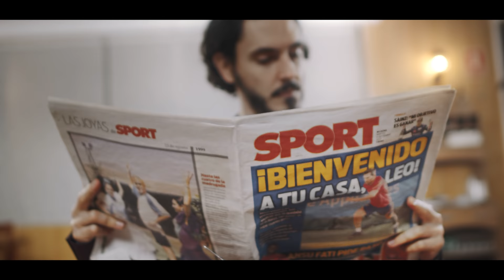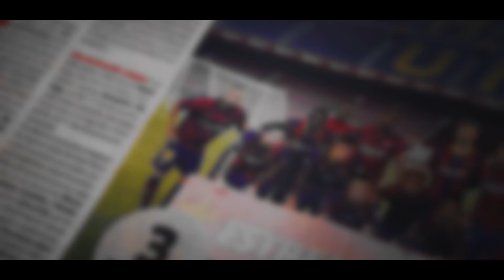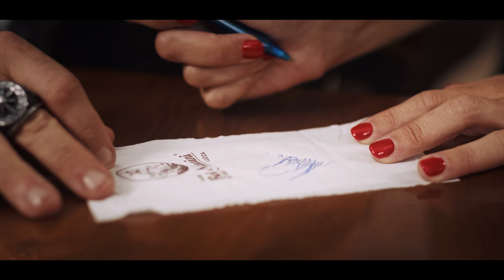Merci Messi – Flowtime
PRODUCIDO POR FLOWTIME STUDIO

ARES TEIXIDÓ : ACTRIZ “CAMARERA MESSI”
KEVIN GALLEGO: ACTOR, CANTANTE, COMPOSITOR Y GUIÓN
ALAN GALLEGO: EDICIÓN Y DIRECCIÓN
ONA ISART: DIRECTORA DE FOTOGRAFÍA Y CÁMARA
SERGI TELLA: AUXILIAR DE CÁMARA Y MARKETING
ALEX LUZÓN: ACTOR y BRO
SARA MARTÍN: MAQUILLAJE Y CAMARERA BAILARINA
WILLY CHICAGO: FOTÓGRAFO
VOCES INICIO: RAÚL PÉREZ Y CRISTÓBAL SORIA
BAILARINAS: SARA, SHEILA
FIGURACIÓN: CALVOSGANG, SAMIRA, SARA

ESPECIAL MENCIÓN A LA COREÓGRAFA SONIA NAVARRO Y SU GRUPO DE BAILE
SONIA NAVARRO DANCE GROUP: VANESA, ANNA, PAULA, AMELIA

GRACIAS ROBERTO Y SILVIA DEL RESTAURANTE LA TRATTORIA DI PEPPE DE CORNELLÀ POR HACERNOS LA VIDA TAN SENCILLA!

LYRICS MERCI MESSI

Entro en un sitio de casualidad
te he visto de lejos no puedo ni hablar
ponme un café con sacarina
No consumo azúcar

Sus ojos, su cara, me son familiar
esta camarera es espectacular
sus movimientos de cadera
Buen cambio de ritmo

¿Qué haces esta noche al salir del bar?
¿Tienes pareja? Te invito a cenar
Conozco un buen argentino
que está que lo flipas

Formemos equipo, te voy a fichar
si existe una cláusula la pienso pagar
mira como sirve la copa con la mano izquierda
(ye ye ye yeah)
(estribillo)
Como Messi! Yeaaah
Tú eres como Messi wooooo
Tú eres como Messi Yeahh
Gracias Merci
(Gracias en francés)

Como Messi! Yeaaah

Sus pases son suaves, como tu piel,
y también vives en Castelldefels
tu timidez a mi me atrapa.
Y llevas tatuajes…

No estas cansada después de currar
tu físico sabes dosificar
observa este tiro de falta
La clava en la escuadra
(Gol gol gol gol gol gol gol goool)

No soporto qué lo comparen con Maradona
No eres muy lista, pero eres buena persona...
Tú me haces crecer te lo juro no te miento
Tú eres para mí la hormona del crecimiento
(RAP)
Un autopase
En el suelo boateng
El gol al Getafe
Se escapa de seis
Levanta la camiseta
Igual pero con servilleta
Tiro de falta, una vaselina
Marcar al Madrid
Hatrick al Sevilla
Mete un gol y mira hacia el cielo
Con Tata Martino potaba en el suelo...

(Estribillo)
Como Messi! Yeaaah
Gracias Merci
(Merci Messi)

Como Messi! Yeaaah (te chuparía la cara)
Tú eres como Messi wooooo (te chuparía el rostro)
Tú eres como Messi Yeahh (tú eres como Messi)
Pero no te pareces en nada a él,
NO...
(Merci Messi Si...)

Messi se va
Y nosotros se lo agracemos de esta manera.